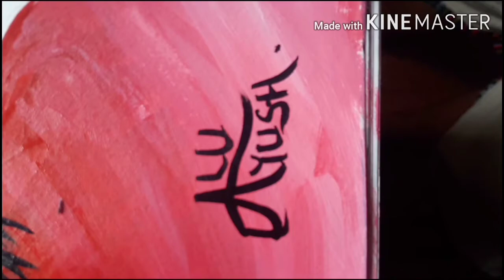In Memories of Nirmala Panta ..